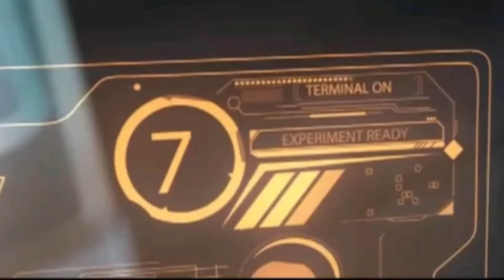Vector Cool Tricks & Epic Fail 7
Vector Parkour Free running Shadow Runner noob become pro when I know what it is : )